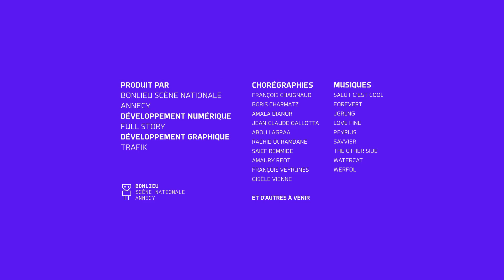I-Dance : Amala Dianor - 29/3/2021 11:49:9